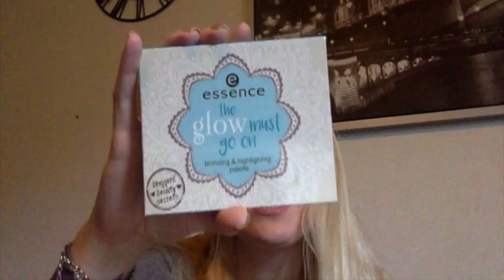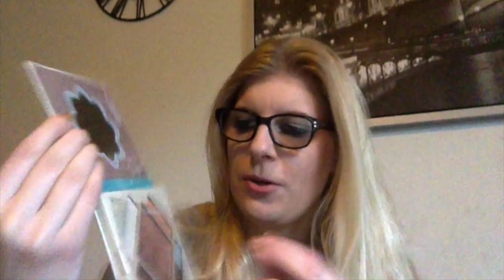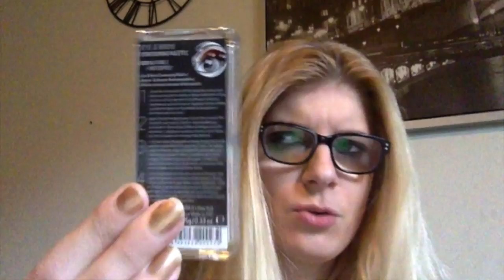Favorieten December 2016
In deze video laat ik mijn favorieten producten van december zien!